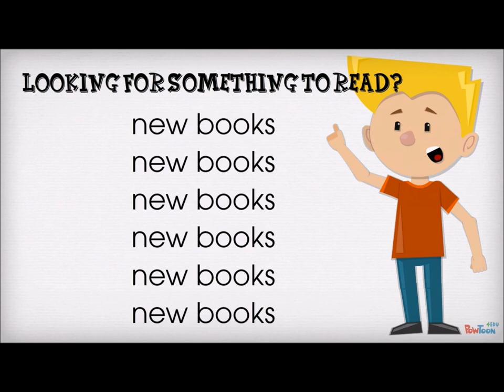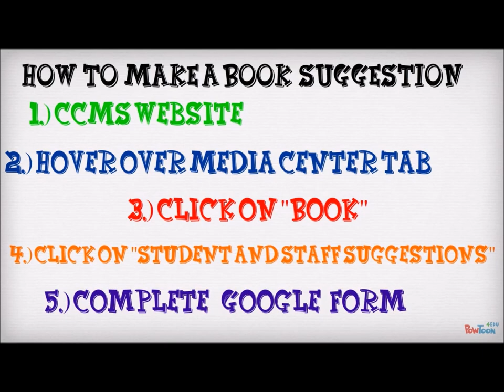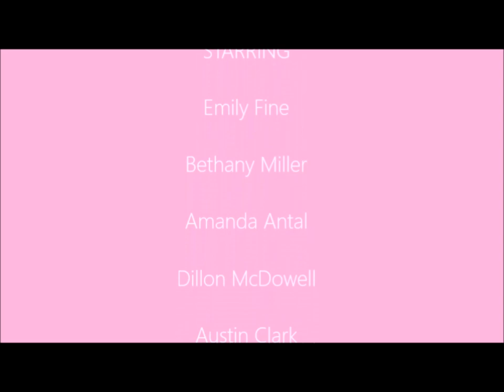The Storm Report Episode 5 Oct 17 2014